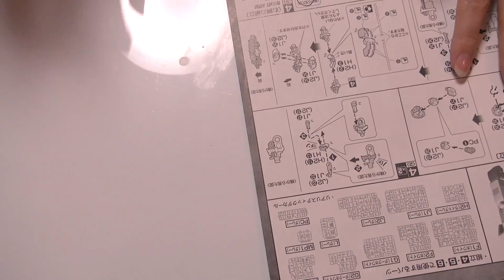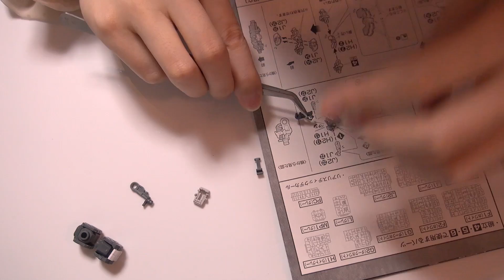[MGガンダムver3] #7 ヤシガニアニメを語る動画ではありません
MG 1/100 RX-78-2 ガンダムVer.3.0 (機動戦士ガンダム)

バックでめぐみさんが聞いているBGM
イースシリーズ/ファルコムスペシャルボックス
ドラスレ4シリーズ/ファルコムスペシャルボックス

*挿入画像は、グーグル画像検索の上に来たものを使っています

*BLOG（過去の動画を見るならこっちがオススメ）

めぐみさんの所属事務所uuum（ウーム）

世界で一番伝わるショッピングメディア（めぐみさん参加）